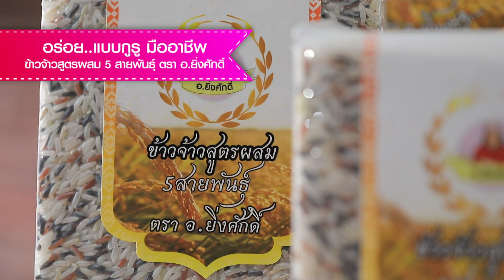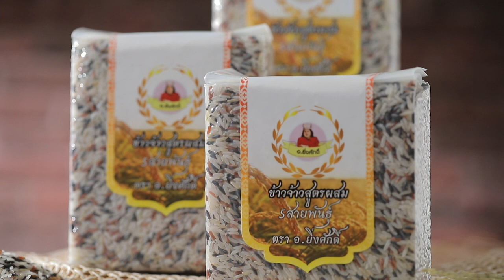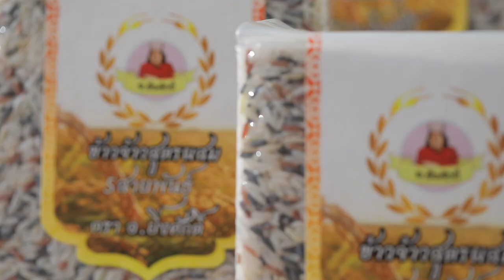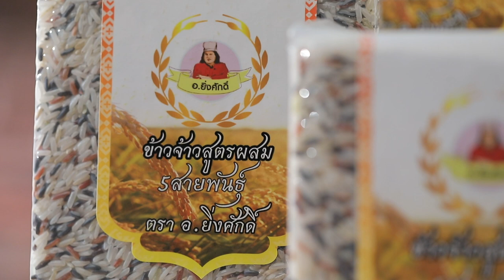เปิดตัวสินค้าใหม่ ข้าวจ้าวสูตรผสม 5 สายพันธุ์ สูตรอ.ยิ่งศักดิ์ l Cooking Guru EP. 257 (3/3)